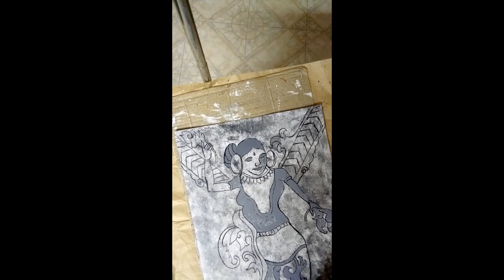Stone Sculpture|Acrylic paintings|Step by Step for beginners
Hello everyone, Welcome to my art channel. Today, I have painted a Stone Sculpture using simple techniques.

Hope you all enjoyed my artwork. Have a Good Day😊

Materials used ,
Acrylics : Black and White
canvas:20*25 cm

Let me know your feedback & Drop it in Comment section.
"Enjoy your Passion😊"

💖& Peace
 Stefy